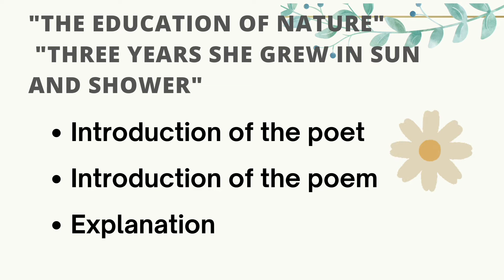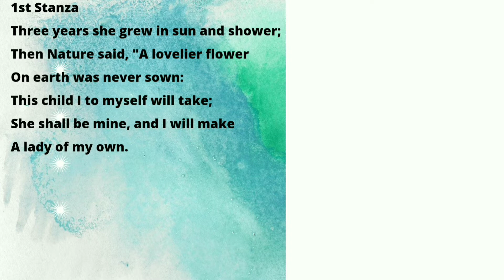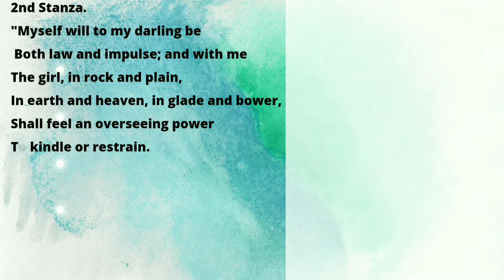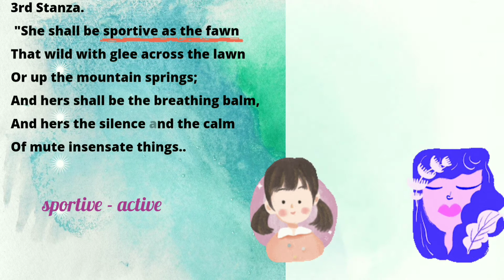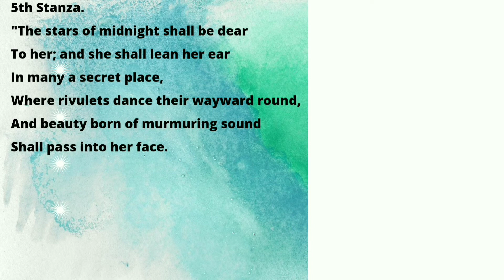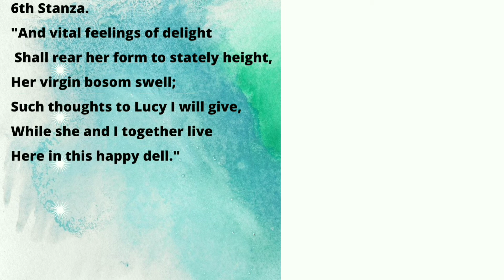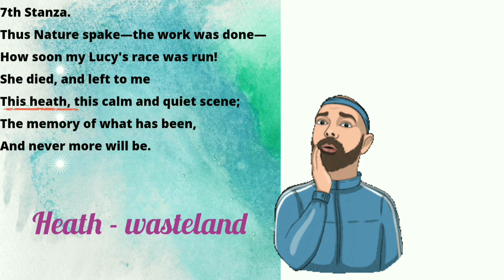The Education of Nature by William Wordsworth explanation II Three Years She Grew in Sun and Shower.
Line by line explanation of The Education of Nature II William Wordsworth  II English Poem  II Romantic Age